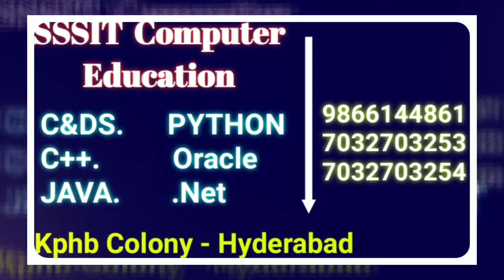Python online Training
complete training on python from basics to advanced level by good experienced faculty.